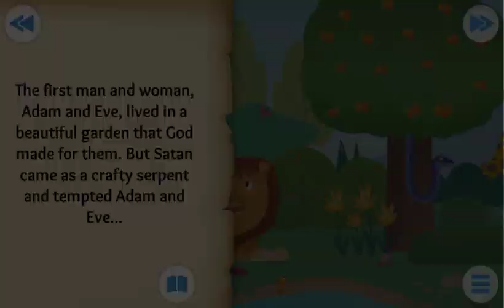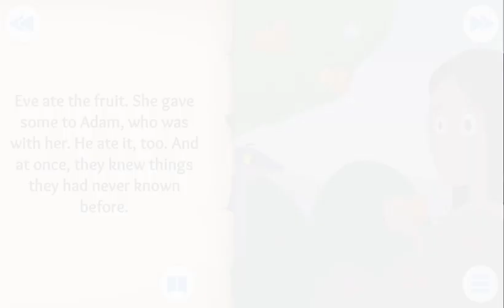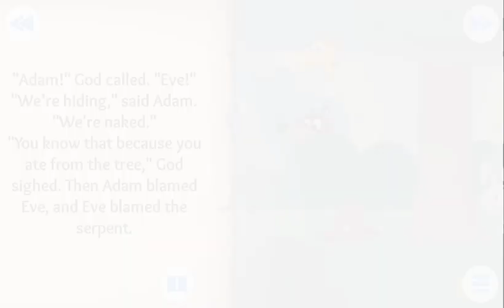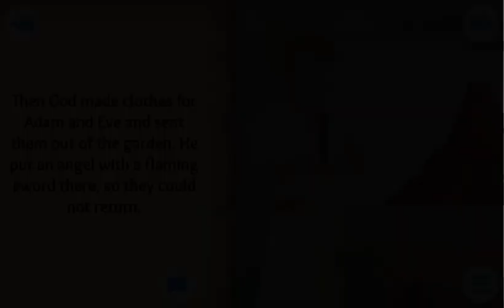Playing with bible for kids on tablet (the first sin)